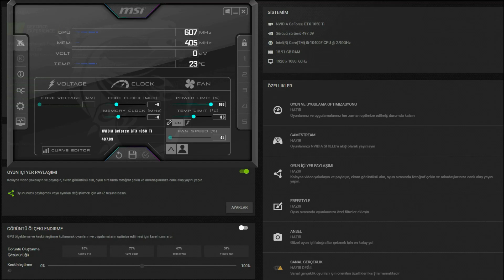Elden Ring GTX 1050 Tİ - 1080p Low, Medium, High, Ultra, Settings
⏱ Timestamps ⏱
Start 0:00
1080p Low: 0:22
1080p Medium: 3:41
1080p High: 6:58
1080p Ultra: 9:37
🔧SPECS🔧
◾️SSD1:Sandisk 120GB
◾️HDD1:Seagate 500GB 7200rpm
◾️HDD2:Seagate 500GB 7200rpm